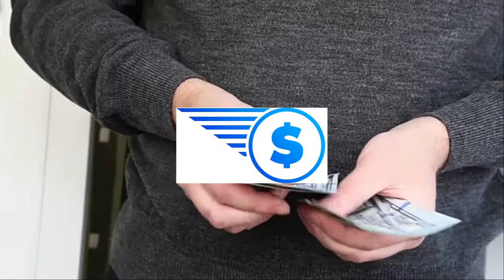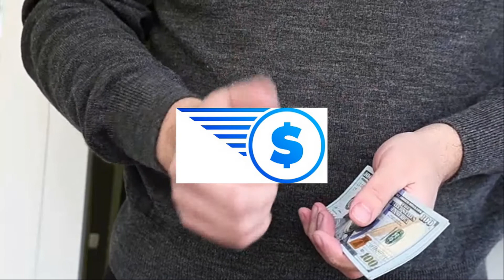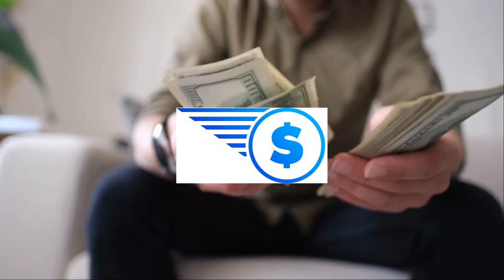Cần Vay Gấp 50 Triệu Ở Kiên Giang | Cho Vay Tiền Mặt Nhanh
Không cần thế chấp tài sản, không cần thẩm định nhà ở, bạn được hỗ trợ vay tín chấp Kiên Giang hạn mức từ 5 triệu đến 100 triệu đồng. Vay tiền mặt trả góp ở Kiên Giang theo ngày, theo tuần, theo tháng ưu tiên người dân khu vực tỉnh Kiên Giang.

Thủ tục cần vay gấp 50 triệu ở Kiên Giang.

Vay 50 triệu là số tiền lớn không phải nhỏ, hạn mức cho vay còn tùy thuộc vào giấy tờ người vay cung cấp. Số tiền duyệt vay tiền Kiên Giang được quy định cụ thể như sau:

Hồ sơ vay và Hạn mức duyệt vay
CMND + bằng lái xe, 5 triệu
Hóa đơn tiền điện, 10 triệu
Cà vẹt xe, 15 triệu
Vay tiền bằng iphone, 20 triệu
Hợp đồng bảo hiểm nhân thọ, 30 triệu
CMND + sổ hộ khẩu, 50 triệu đến 70 triệu
Bảng lương, sao kê lương, 100 triệu
Giấy phép kinh doanh doanh nghiệp, Trên 100 triệu

Vay tiền nhanh Rạch Giá – Kiên Giang không thẩm định nhà
Chovaytien.com.vn đã có chi nhánh ở tỉnh Kiên Giang. Bạn có hộ khẩu tại Kiên Giang hoặc tỉnh lân cận đang làm việc, sinh sống, tạm trú ở đây vẫn có thể đăng ký vay tiền mặt trả góp ở Kiên Giang. Ưu điểm nổi bật là bạn được vay tiền Kiên Giang không thẩm định nhà ở, bảo mật 100% thông tin vay vốn với gia đình vì nhân viên tài chính không gọi điện xác minh với người thân. Người nào vay thì chịu trách nhiệm trả. Ưu tiên cho vay tiền nóng Kiên Giang khu vực:

Thành phố Rạch Giá.
Thị xã Hà Tiên.
Huyện Kiên Hải.
Huyện U minh Thượng.
Huyện Phú Quốc.
Huyện Kiên Lương.
Huyện Giang Thành.
Huyện Vĩnh Thuận.
Huyện An Minh.
Huyện Hòn Đất.
Huyện An Biên.
Huyện Gò Quao.
Huyện Giồng Riềng.
Huyện Tân Hiệp.
Huyện Châu Thành.

3 hình thức cho vay tiền mặt trả góp ở Kiên Giang
Vay tiền Kiên Giang không phân biệt nghề nghiệp, địa vị xã hội vì mỗi khách hàng sẽ có nguồn thu nhập khác nhau. Từ việc làm thuê, làm công ăn lương, tự kinh doanh buôn bán, bán hàng online… Tùy vào điều kiện và thu nhập của mình, hãy chọn 1 trong 3 phương thức trả góp như sau:

Vay tiền góp ngày ở Rạch Giá – Kiên Giang.
Vay trả góp theo tuần.
Vay trả góp theo tháng.
Tương ứng với hạn mức và hình thức trả góp khi vay tiền mặt tại Kiên Giang. Chuyên viên tài chính sẽ thông báo số tiền gốc và tiền lãi phải trả cho từng kỳ hạn là bao nhiêu. Biết trước thời gian và số tiền trả nợ sẽ giúp người vay chủ động trong kế hoạch chi tiêu, tiết kiệm, trả nợ.

Chovaytien.com.vn nói không với vay tiền xã hội đen Kiên Giang
Vay nóng xã hội đen hay còn gọi là vay tiền nóng giang hồ, vay tiền Hải Phòng, vay lãi suất cao… tốt nhất các bạn nên tránh xa. Vì bạn biết hậu quả của nó rồi đấy, lãi suất cắt cổ, lãi mẹ đẻ lãi con. Nếu bạn không có khả năng trả nợ thì tài sản kể cả tính mạng của bạn cũng không được đảm bảo đâu đấy.

Chưa kể, cuộc sống của người thân trong gia đình cha mẹ, vợ con bạn cũng không yên ổn phải còng lưng đi làm trả đống tiền lãi nóng xã hội đen không biết đến khi nào trả dứt.

Chovaytien.com.vn chuyên cho vay tiền mặt trả góp ở Kiên Giang, vay tiêu dùng trước rồi trả góp sau. Thời hạn vay trả góp linh hoạt từ 3 tháng đến 6 tháng giúp người vay giảm áp lực trả nợ. Bạn đang gặp khó khăn về tài chính, cần tìm địa chỉ cho vay tiền Kiên Giang uy tín, an toàn thì đừng bỏ qua Chovaytien.com.vn nhé.

Chúc quý khách sớm vay được số tiền mà mình mong muốn.